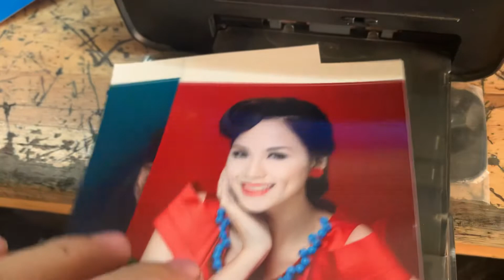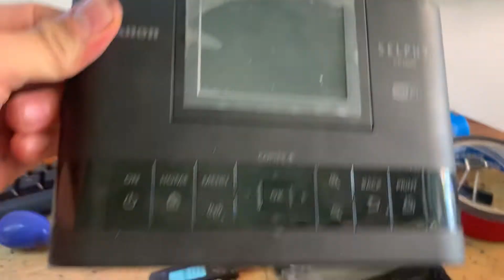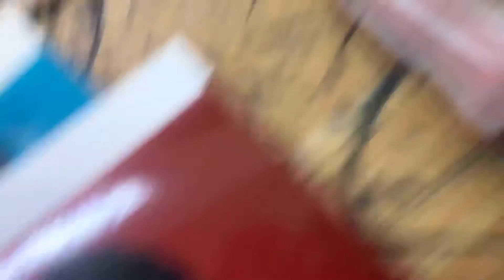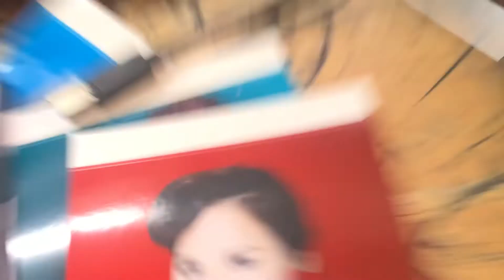Khắc phục lỗi canon selphy cp1300 in bị đốm và sọc do kẹt khay mực dễ dàng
Hướng dẫn cài đặt driver và sử dụng canon Ts8000 cao cấp Nhật dễ dàng